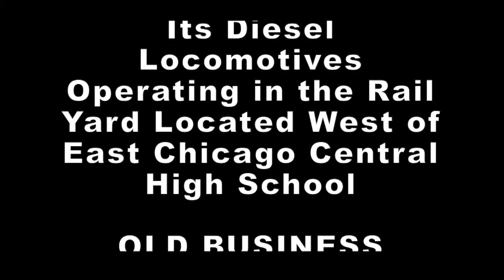Council Meeting 3/11/2019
Your East Chicago City Council Meeting for Monday, March 11th 2019